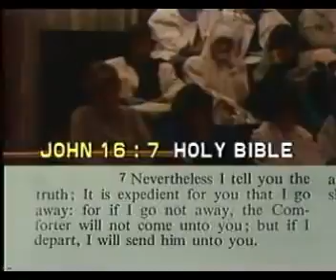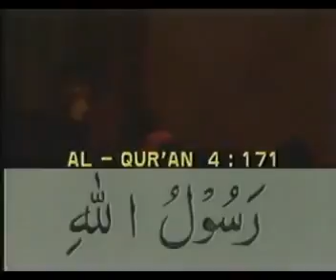239 DVD 53 Jesus Pbuh and Muhummed Pbuh A Comparative Study